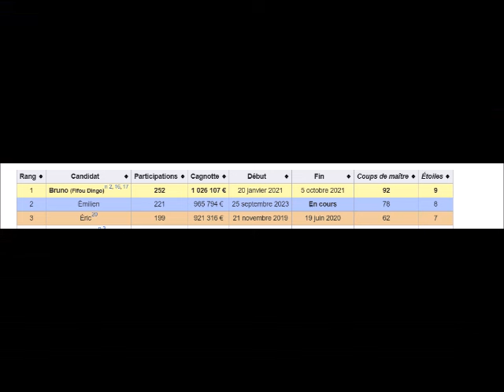12 Coups de Midi Emilien Eliminé suivi par un psychologue